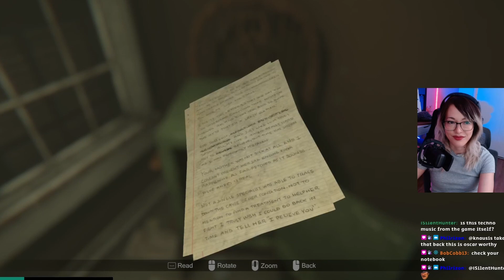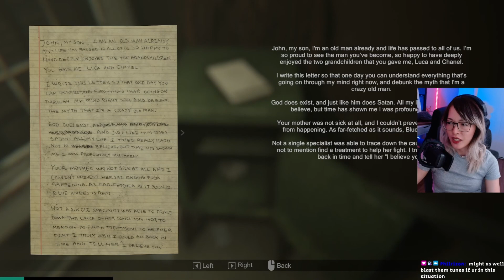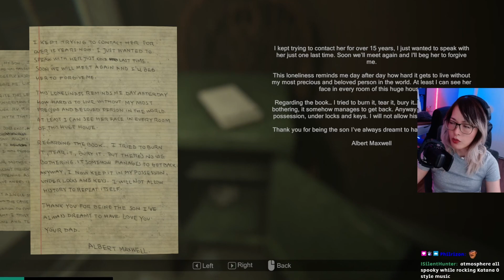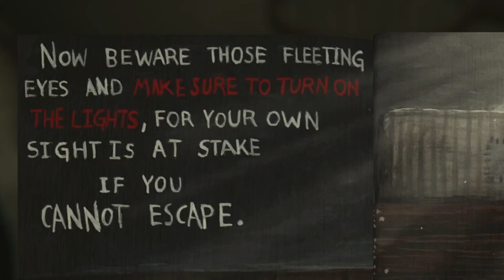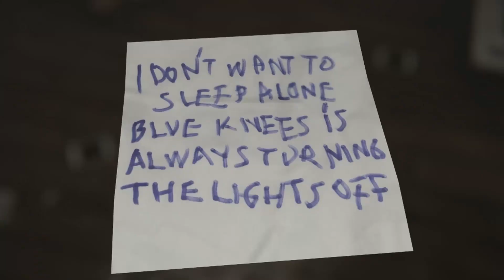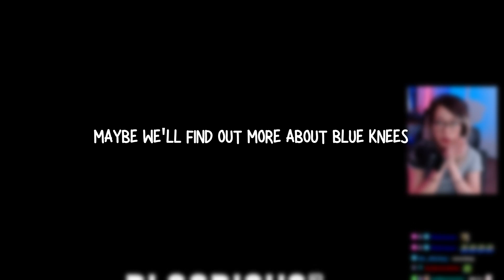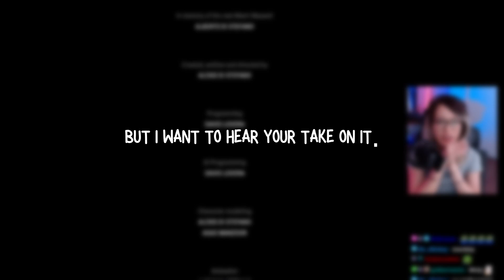Who is Blue Knees - MADiSON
Oof! This is the last part of MADiSON! The ending had me wondering where the game was leading us into, I'd like to see what your take on it is? For the longest time I've been wondering where does this Blue Knees fit into the story and what are the likelyhood of the family getting cursed twice but by different demons?

This would be a great game to check out for Halloween for those who hasn't played it yet!

Extra love and support + contents!